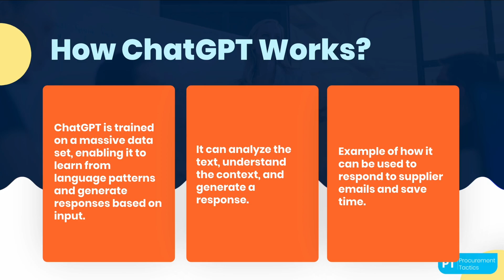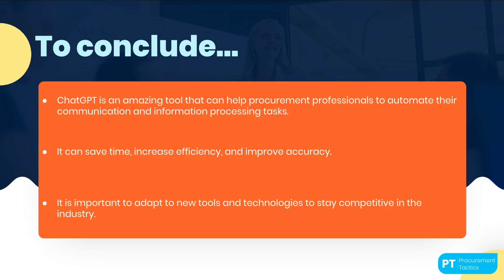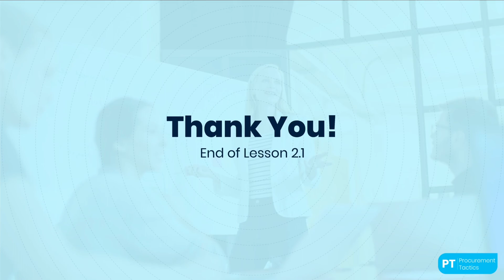Boost Your Procurement Efficiency with ChatGPT!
Are you tired 😮‍💨 of sorting through countless emails and data in your procurement tasks?

In this video, we will dive into the world of AI-powered procurement with ChatGPT! Learn how this cutting-edge tool can revolutionize your sourcing process, saving you time and enhancing accuracy.

Say goodbye👋 to manual tasks and hello to a more streamlined procurement experience. Discover the power of ChatGPT in optimizing your procurement workflow today!

📚 This lesson is part of the ChatGPT & AI in Procurement Course.

📍 Chapters:
0:00 Introduction and Key Question
0:30 What is ChatGPT?
1:02 Examples of ChatGPT in Procurement
1:20 Overview of ChatGPT Future Applications in Procurement
2:35 Conclusion